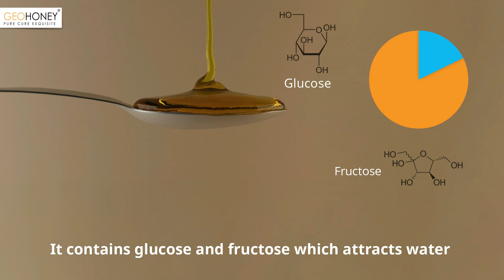Why GeoHoney Is Worst Enemy For Bacteria?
Honey contains glucose and fructose which attracts water, it absorbs all the juices from any bacterium or mold or fungi instantly.
Bee induces an enzyme called Glucose Oxidase which is hated by bacteria,
Further separated into Gluconic Acid & Hydrogen Peroxide that's anti-bacterial...
Bee Honey also contains Methylglyoxal capable of killing bacteria & enhance immunity.